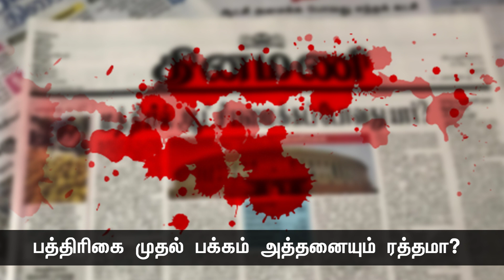ஏ! எந்திர மனிதா! இன்று முதல் சிரிக்கப் பழகு! - "கொடி மரத்தின் வேர்கள்"- 'கவிப்பேரரசு' வைரமுத்து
ஏ!
எந்திர மனிதா!
இன்று முதல்
சிரிக்கப் பழகு
கண்ணீர் சுண்டிக்
கடலில் எறி!
எரிமலைக் குழம்பா?
இரும்பு காய்ச்சு!
பூகம்பமா?
பூச்செடிகளை மாற்றி நடு!
தாடி சோகம்
இரண்டையும்
ஒரே கத்தியால்
மழித்து விடு!
பத்திரிகை முதல் பக்கம்
அத்தனையும் ரத்தமா?
தலைப்புச் செய்தியில்
தேசமே காணோமா?
தேநீர் குடி
ஓசோன் கூரையில்
ஓட்டையா?
குடைபிடி
எந்தக் காலத்தில்
பூமி
தலைசுற்றாமல்
சுற்றியது?
பல் முளைக்கையில்
ஈறு வலிக்கும்
மாற்றம் முளைக்கையில்
வாழ்க்கை வலிக்கும்
வலியெடுத்தால் வழிபிறக்கும்
வழிபிறந்தும் வலியிருக்கும்
பூமி பொதுச் சொத்து
உன் பங்கு தேடி
உடனே எடு
ஒவ்வொரு மேகத்திலும்
உன் துளி உண்டு
ஒவ்வொரு விடியலிலும்
உன் கிரணம் உண்டு
வானம் போலவே
வாழ்க்கையும் முடிவதில்லை
முதற்காதல்
முற்றும் தோல்வியா?
இன்னொரு காதலி
இல்லையா என்ன?
பூமியை நோக்கி
அழிவுக் கோளா?
இன்னொரு கிரகம்
இல்லையா என்ன?

ஏ
எந்திர மனிதா
இன்று முதல்
சிரிக்கப் பழகு
இந்த பூமி
சிரிப்பவர் சொர்க்கம்
அழுபவர் கல்லறை
உன் உதடு
கல்லறையா? சொர்க்கமா?

"கொடி மரத்தின் வேர்கள்"

-  'கவிப்பேரரசு' வைரமுத்து